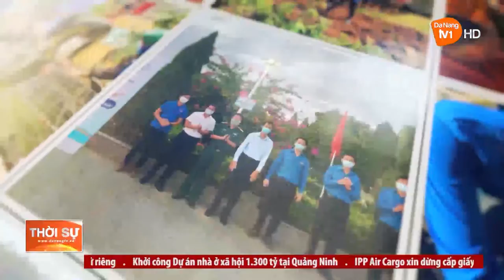TĂNG CƯỜNG TUYÊN TRUYỀN, GIÁO DỤC ĐẠO ĐỨC, LỐI SỐNG CHO THANH NIÊN